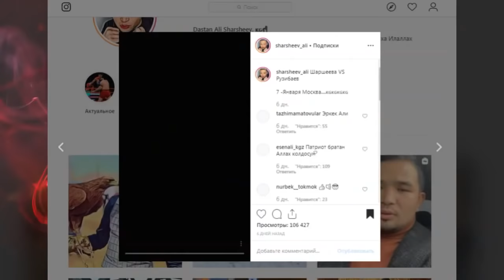Нурсултон Дастан хакида гапириб берди | Нурсултон Рўзибоев ва Дастан Шаршеев жанги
. Kuni kecha MMA jangchimiz Sport uz saytiga bergan intervyusida Dastan Sharshayev va bu jang haqida yig’ilib qolgan savollarga javob berdi.
Birinchidan bu jang menga kerak emas, nimaga degan savolga ? chunki bu odam K1 va Muay Taychi bola, MMA jang qilmagan urushgan bo’lsa ham bir marotaba halos.
O’zbekistonlik va Qirg’izistonlik MMA muhlislari bu jangni ko’rishni hohlashmoqda.
Aslida bu jang men uchun kerak emas, lekin u bola juda ko’p gapirvoryapti.
Menejerem hozirda 7 yanvarda Dastan Sharshayevga qarshi jangni gaplashmoqda.
Agar yaxshi kelishuvga erishsak bu jang albatta bo’ladi.
Gap shundaki menejerim bu jang tashkillashtiriladigan bo’lsa ikki davlat MMA muhlislari o’rtasida jangdan kegin jangjal va ko’ngilsizliklar kelib chiqmasligi uchun har tarafini o’ylab ish tutmoqda.
Lekin Doston kalta o’ylab ko’p gapirib yubormoqda.
Jang bo’ladigan bo’lsa jangdan qochmayman chunki hozir mashg’ulotlar o’tkazib turibman janga tayyorman.
Deb gapirib berdi Nursulton Ro’ziboyev

Nursulton Ro'ziboyev Dastan Sharsheevga OTVET QILDI | Нурсултон Рузибоев vs Дастан Шаршеев жанги

Videomizda foydalanilgan musiqalar: